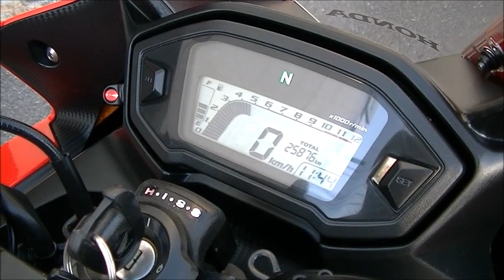CBR400R 2017年 中古車 バイクショップ名:Bike shop Moto Ride (モトライド)